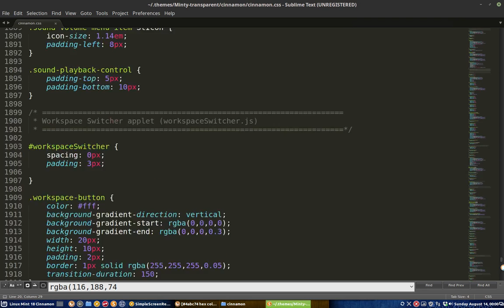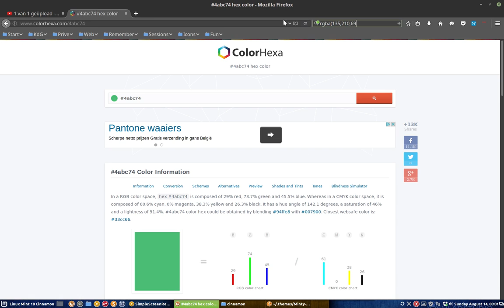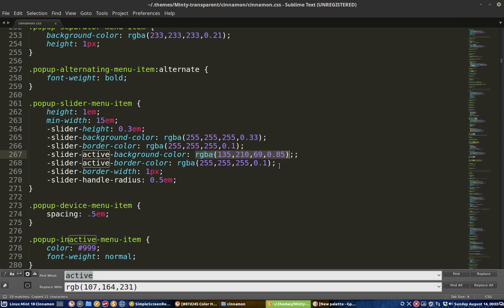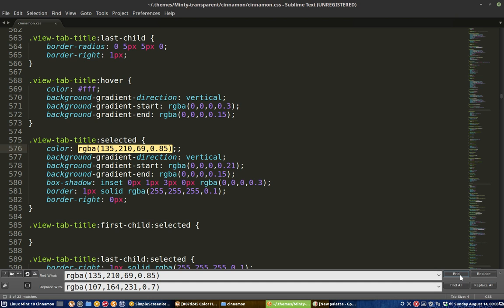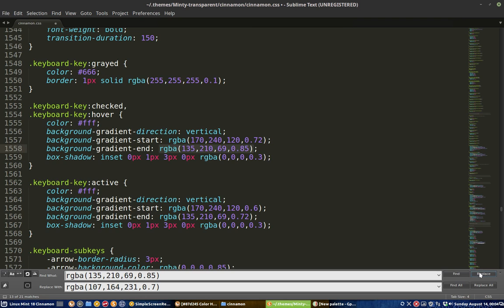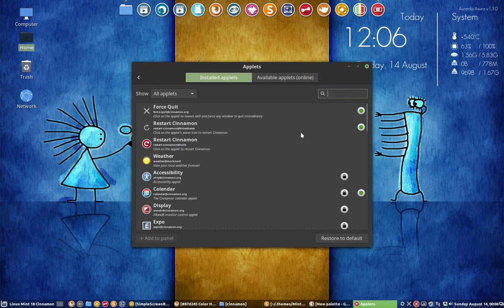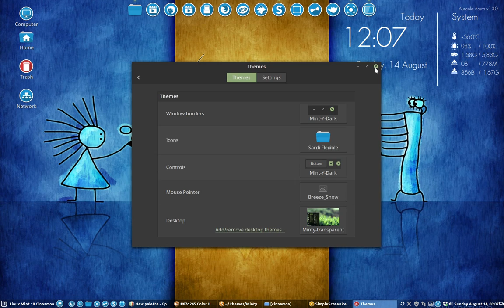44 changing the colour of the active selection in the desktop theme in linux mint cinnamon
This movie : An analysis - quite technical explanation to do a small change - change the active color in the Minty-transparent theme